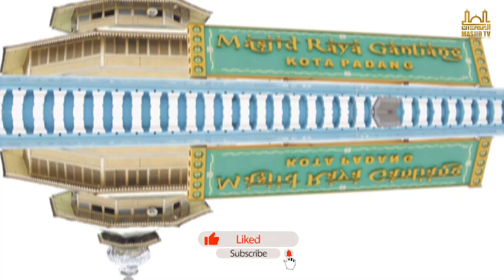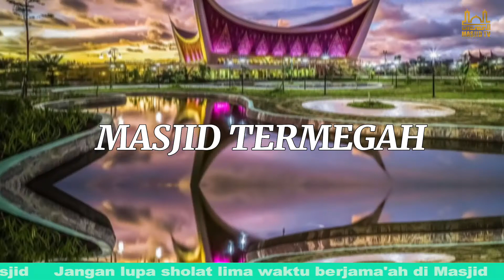5 Masjid di Padang Yang Mesti Kalian Kunjungi Ketika ke Padang | Masjidnya bagus-bagus banget lho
Pemirsa Masjid TV, ini lah  erkunjung ke Kota Padang rasanya tak lengkap tanpa mengunjungi masjid yang ikonik. Apalagi di Kota Padang terdapat beberapa masjid dengan ornamen megah yang berdiri kokoh. Selain tempat ibadah banyak juga jemaah yang mengabadikan momen saat berkunjung ke masjid tersebut.Tak hanya sekedar memiliki bangunan yang megah tapi juga memiliki keunikan tersendiri. Berikut beberapa masjid megah yang bisa dikunjungi di Kota Padang Sumatera Barat

Segmen Video
00:00 Intro
00:31 Masjid Raya Sumatera Barat
01:34 Masjid Raya Ganting
02:34 Masjid Muhammadan
03:46 Masjid Taqwa Muhammadiyah
04:21 Masjid Al Hakim

Terimakasih.